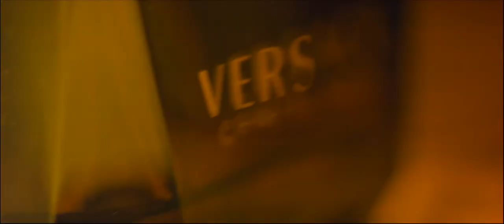Cameraman profesionist Arges - Trailer cu Flavius si Natalia